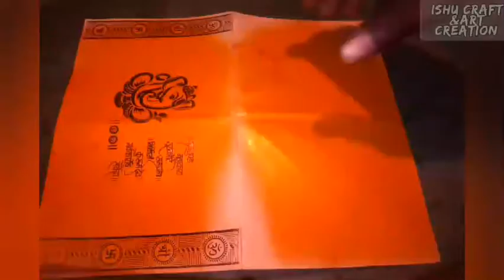How to make paper bote simply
How to making to paper bote very simpal